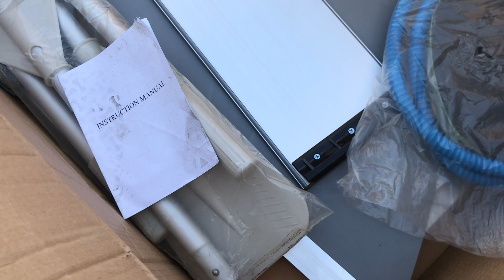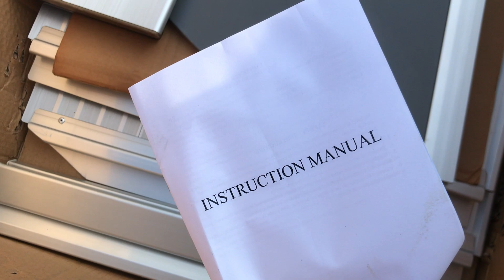Unboxing Perahu Karet Mancing Radin LCR RD 1235. Tokopedia.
Unboxing Perahu Karet Mancing LCR Radin RD 1235. dari Tokopedia.

Perahu bahan PVC heavy duty dengan transom terbaik di kelasya, cocok untuk mancing, banjir, dan olah raga air lainnya. Cuma butuh 10 menit pompa dengan pompa manual.
Ukuran
RD 1235: Panjang 215cm lebar dalam 1 meter
Diameter Tabung: 47 cm
Deck aluminium tebal dan kuat.
Paket Sudan termasuk Perahu, 2 buah dayung, dan pompa injak.